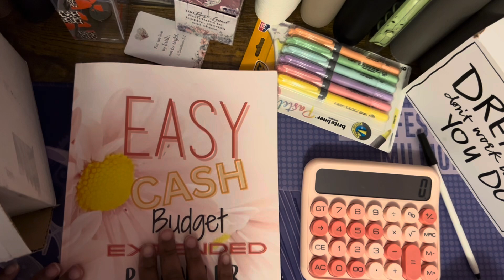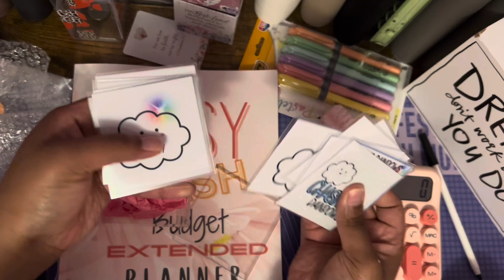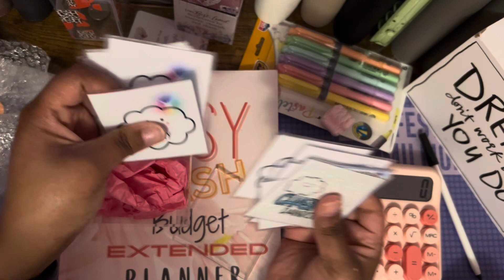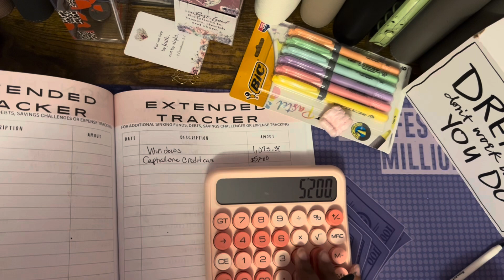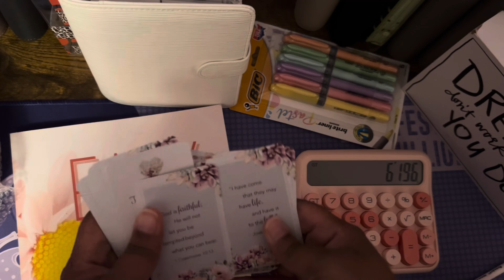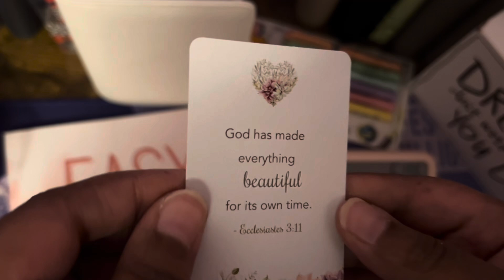Debt update & Happy Mail 💌 Deleted all my credit card apps and frozen my credit cards 2025 debt free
Hey Y’all thank you for Tuning In for today's video

Come save money on Fetch with me! Sign up w/ code 7AEDEA & get 100 pts See you there!

Earn $200 cash back with the Chase Freedom Unlimited® or Chase Freedom Flex℠ credit card. I can be rewarded, and learn more.

Budget books I’ve used⬇️